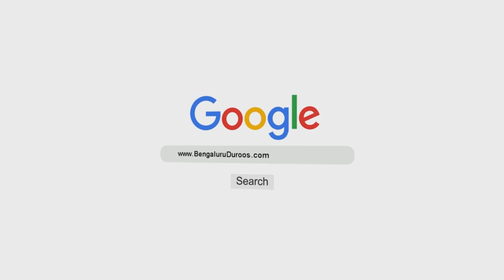Ibaadaton Ka Ehtemaam | Shaykh Abu Zaid Zameer